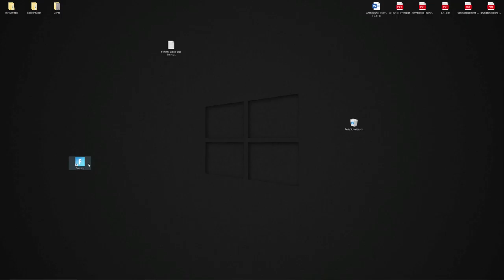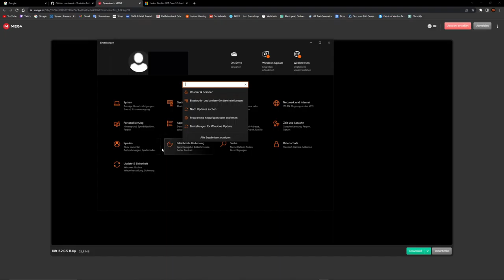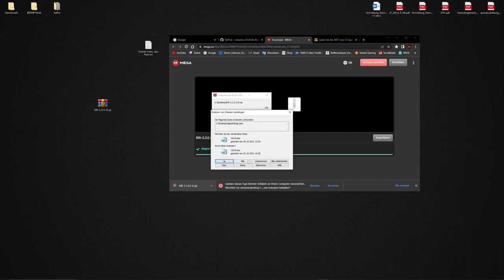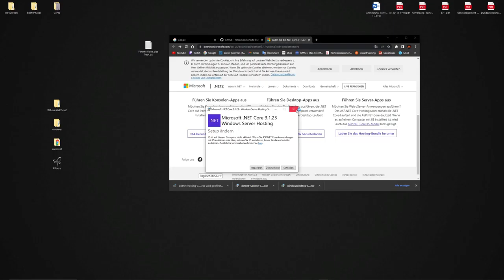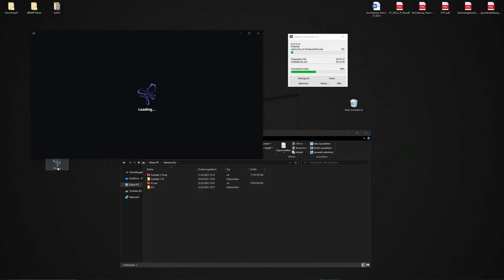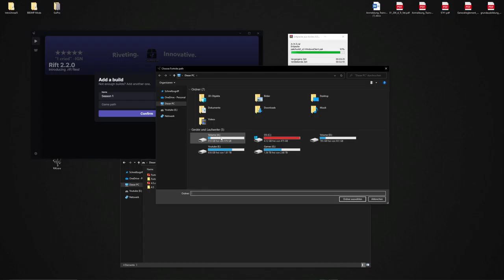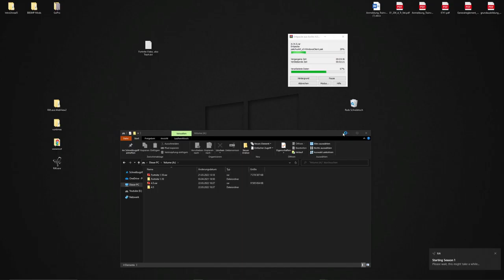So spielt ihr OG FORTNITE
Hey Leute, heute werden wir Fortnite spielen! Viel Spass!

Rift:
Schaut für diesen Link auf meinem DC vorbei, YT macht sonst stress...

Mein Stuff :

-Marke=Asus Rog
-Maus=Roccat LUA
-Tastatur=Roccat Suora
-Abostand=78